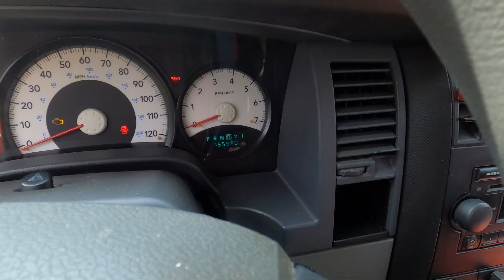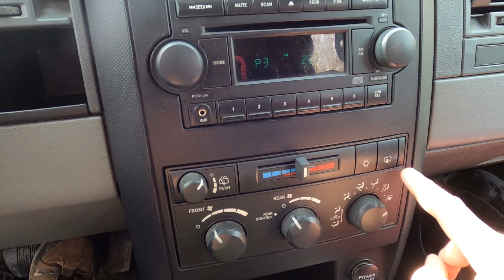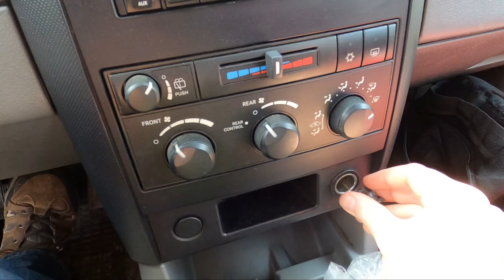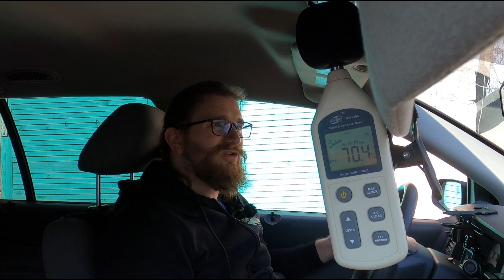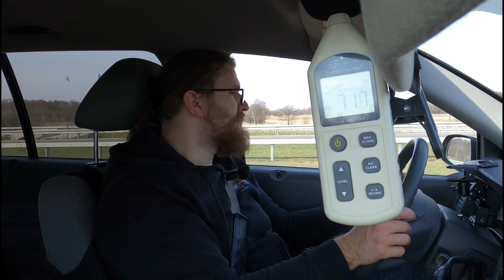2006 Dodge Durango - Sposób na taniego Suva z V8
Dziś Suvy widzimy na każdej ulicy ale  20 lat temu te samochody nie stały na każdej ulicy a Amerykańskie Suvy były projektowane w zupełnie inny sposób niż dziś.
Dziś przenoszę się do roku 2006 ale tak naprawdę przenoszę się do zupełnie innej epokt Takich samochodów jak Dodge Durango II generacji już się nie produkuje a to w jaki sposób stworzono ten samochód przeszedł do historii.
W tym filmie poznamy tą historię razem !